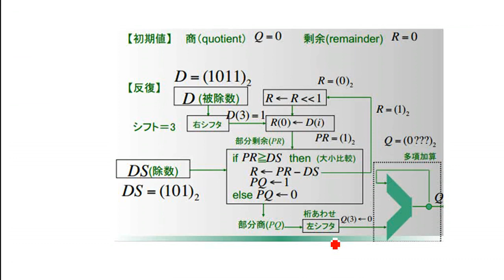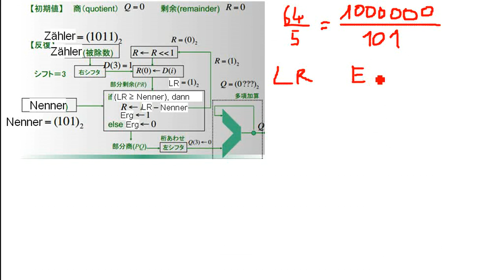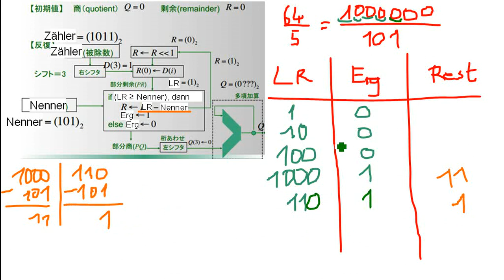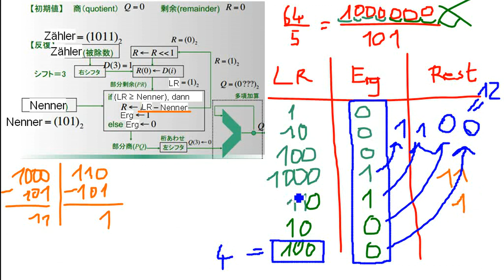Rechnerarchitektur: Sequentieller Dividierer (Algorithmus)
Im Grunde also so, wie man es in der Schule gelernt hat, nur mit Binärzahlen